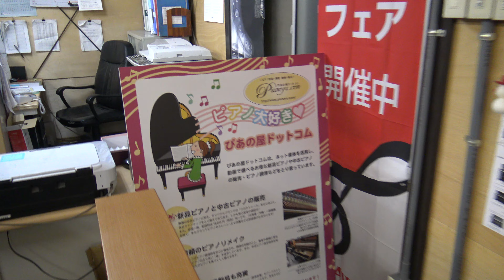真夜中のぴあの屋ドットコム 2016/5/3